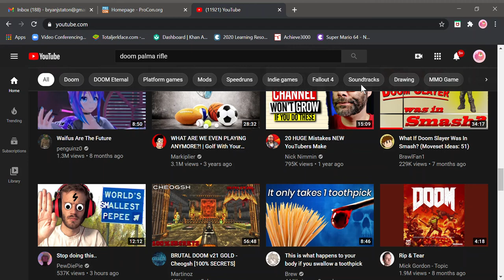why is that